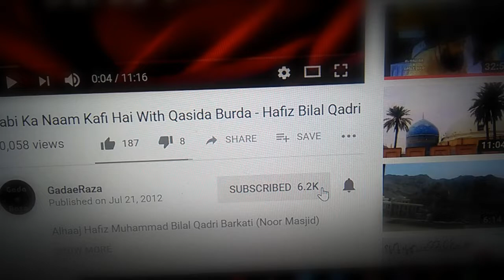Song ki Tarz par Naat Allama Hafiz Bilal Qadri